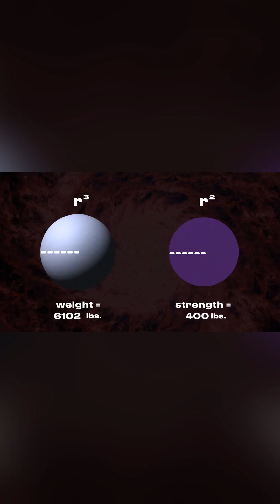🔍 The Surprising Physics of Size and Strength 🔍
Discover the fascinating physics behind size, strength, and the incredible abilities of small creatures. Explore the surprising relationship between volume, cross-section, and weight-carrying capacity.